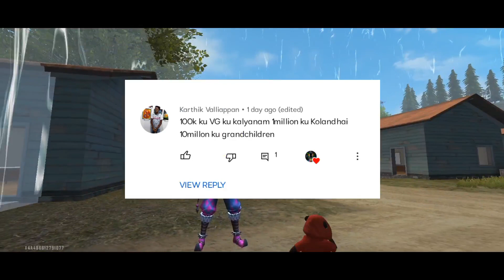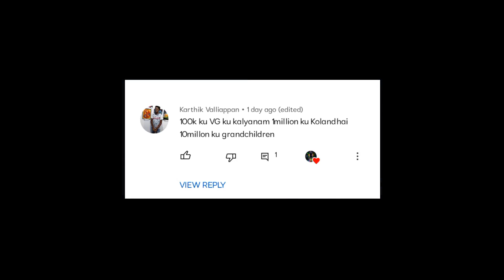Gift from Subscriber 😯 | CONFIGURATION PERFECTA para SAMSUNG A3,A5,A6,A7,J2,J5,J7,S5,free fire tamil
varkeesu :
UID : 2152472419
name : ⱽᴳ᭄ தமிழன் 𝐘𝐓

free fire game play and free fire commentry
Free fire tips and tricks
தமிழ்
varkeesu Gaming (VG)
- funny game play
- funny commentry
- mokka commentary
- time pass
- no elite pass🤣😂
This video is free fire tamil nadu fastest player
This video is free fire tamil status
This video is free fire tamil meaning
This video is free fire tamil nadu pro player

This video is free fire tamil video
This video is who is the king of free fire tamil nadu
This video is free fire tamil tik tok
This video is how to get hip hop bundle in free fire tamil
free fire,free fire tamil,free fire new event,free fire attacking gameplay,free fire fist fight,free fire new update,free fire new update tamil,rj rock,
TamilTubers Gaming
TamilTubers gaming channel
Tamil Tubers
tamiltubers sensitivity